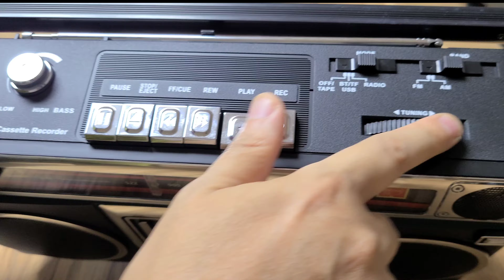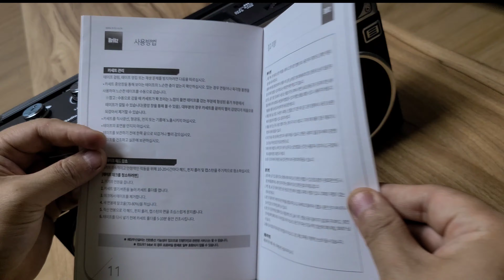카세트플레이어 라디오 캠핑 레트로 Camping